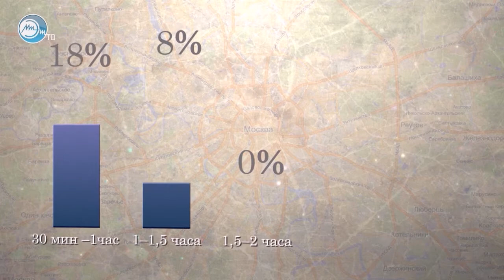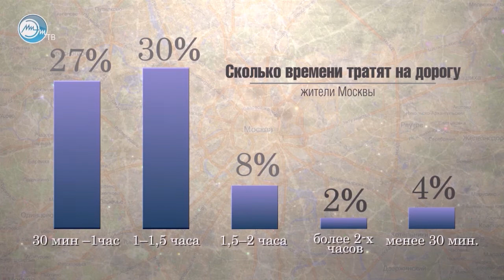Народный микрофон №31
Как студенты и сотрудники добираются до института